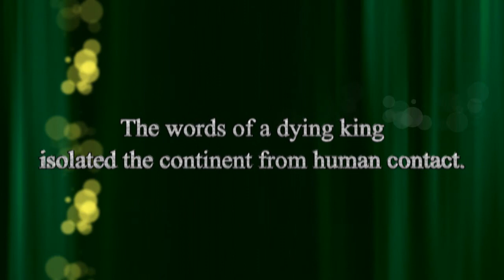FINAL FANTASY XI Seekers of Adoulin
FINAL FANTASY® XI: Seekers of Adoulin™ will be available March 26, 2013 for both the XBOX 360® and Windows PC platforms.  The latest addition to the decade-strong, online game features new areas to explore and develop, along with two new jobs to master and a horde of new beasts and monsters to defeat.

The expansion will unfold a new adventure for players as the eighth century came to a close. In the blink of an eye, Adoulin had grown to be a maritime metropolis, with a mercantile prowess rivaling that of Jeuno. It is in this booming city state that the players will find themselves as they work to explore and unlock the secrets hidden in the nearby jungles.

The release of "Seekers of Adoulin" will introduce two new jobs. Geomancers harness the elemental energies of Vana'diel® to aid their comrades and attack enemies alike. Rune fencers are versatile duelists, quick with a blade as well as incantations, and employ the power of arcane runes.